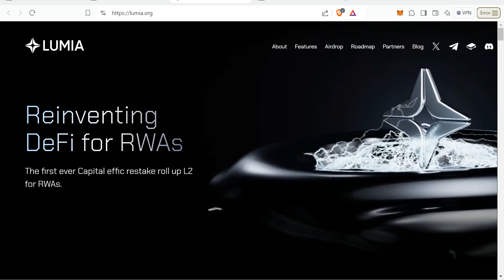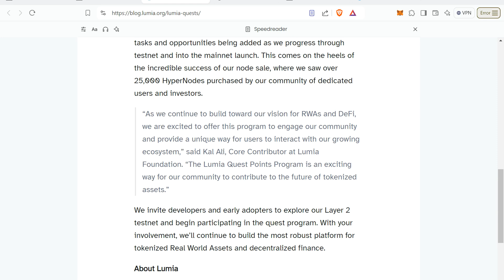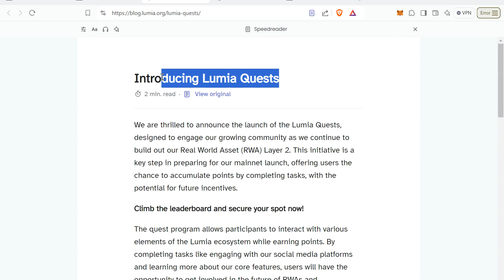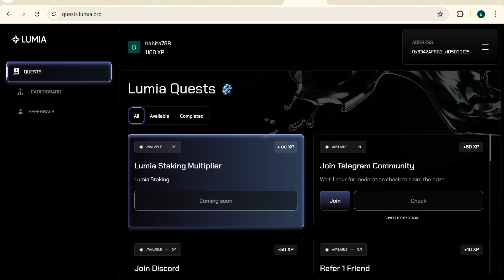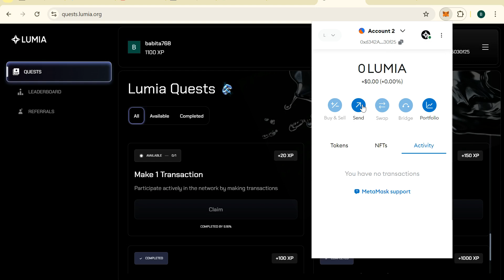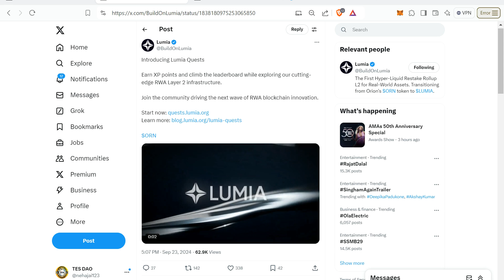Lumia Testnet WIth $53M Funding || Free to Earn Project